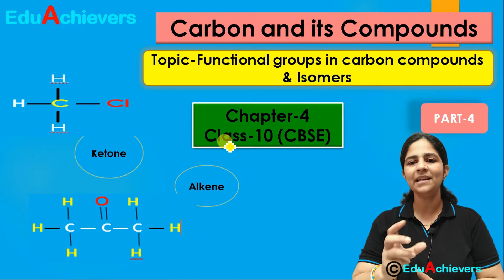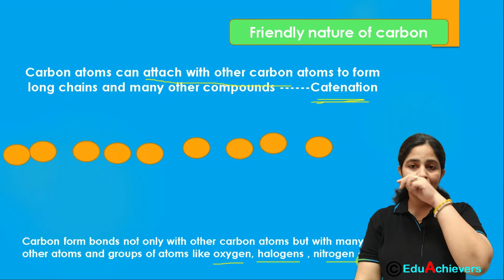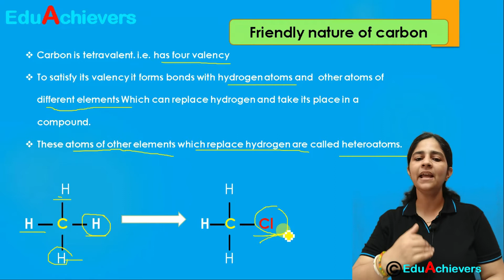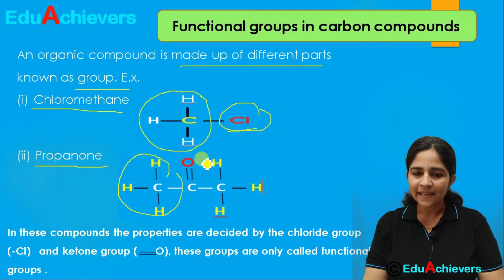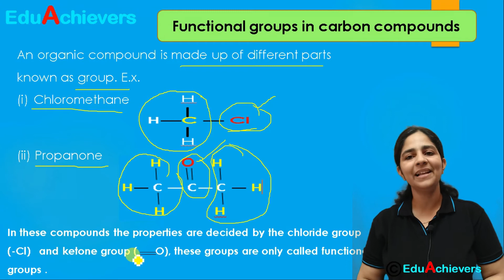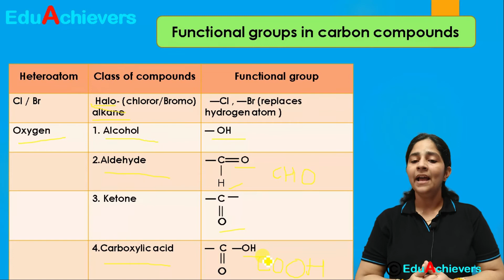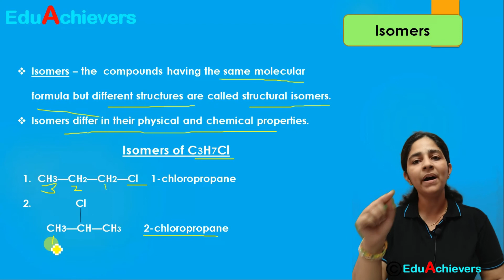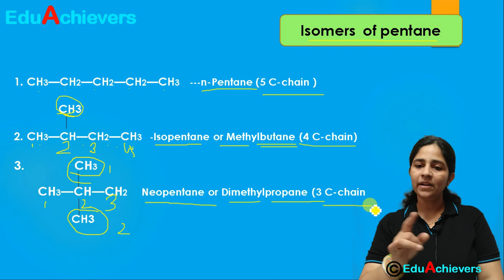Chapter-4 Carbon and its compounds Part-4 Functional groups in carbon compounds and Isomers Class-10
Title- Chapter -4 Carbon and its compounds, Class -10
Description-
Chapter – 4 Carbon and its compounds, Class -10 CBSE
The videos we have made of this chapter are aimed to develop the better understanding of different concepts related to the Chapter – 4 Carbon and its compounds of class 10.
Carbon is a unique element which forms millions of compounds by joining of carbon-carbon atoms (catenation) and with other atoms like hydrogen, oxygen, nitrogen, chlorine etc. Millions of carbon compound are present in the body of living organisms & others are present in air and the Earth’s crust.

In these different videos of this chapter I have explained the different topics of this chapter -
Part 1    • Importance of carbon compounds
• What is bonding?
• Types of chemical bonding-ionic and covalent bonding
• Bonding in carbon compounds- covalent bonding
• Valency of carbon  & sharing of electrons by carbon to form bonds
• Differences between ionic and covalent bonding
• Difference between ionic and covalent compounds
• How do atoms attain stability
• How does carbon attain stability?
Part -2   Covalent bonding in carbon compounds- Single ,double & triple bonds
• Allotropes of carbon- diamond ,graphite and fullerene
• Versatile nature of carbon
• Unique property of carbon –catenation
• Tetra-valency of carbon
• Saturated and unsaturated carbon compounds –presence of single or double /triple bonds in carbon compounds
• Electron dot structure/lewis symbols in carbon compounds
Part-3
• Alkane ,alkene and alkyne
• Chains, branches, and rings of hydrocarbons
• Classification of hydrocarbons - open chain, closed chain or cyclic  carbon compounds / Saturated and unsaturated carbon compounds
• Structure of methane, ethane, propane
• Structure of Ethene, propene and butene
• Structure of propyne and butyne
• Difference in unsaturated and saturated carbon compounds
• Characteristics of homologous series –similarities and differences between compounds in homologous series, their physical and chemical properties
Part -4
• Isomers /structural isomers
• Functional groups in carbon compounds or hydrocarbons – chlorine ,bromine, alcohol , aldehyde, ketone, carboxylic acid
Part -05
• Nomenclature of carbon compounds / organic compounds
• Structure and nomenclature of few carbon compounds like ethanoic acid, Butanone, Bromopentane , cyclohexane,Benzene
• Textbook exercise questions / NCERT questions

You can follow us on following platforms-
I have used more than 12 years of my teaching experience for making these videos and have tried to explain the content in an easy to understand way.
If you have any doubt or query, feel free to write in comment box. I will definitely explain that topic.